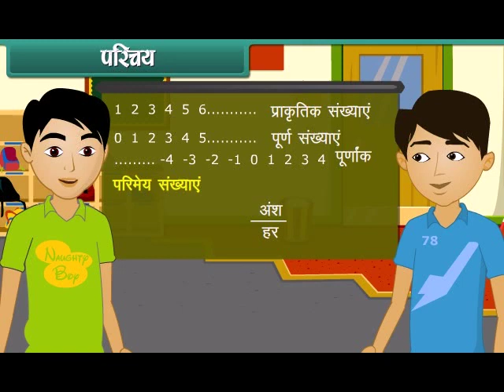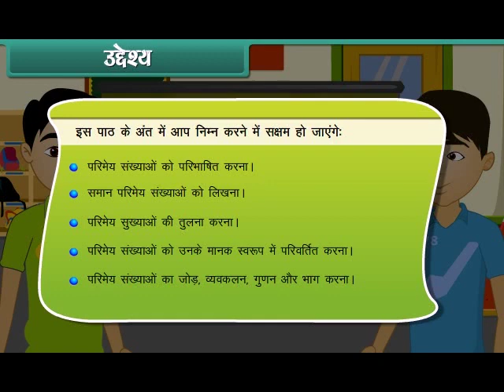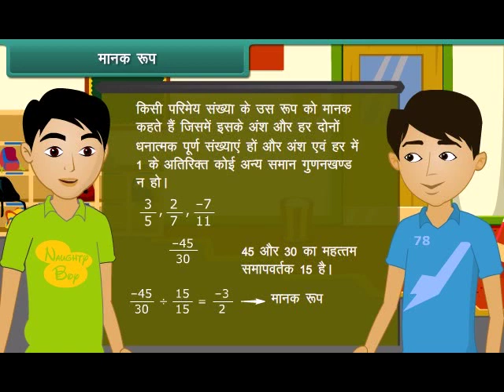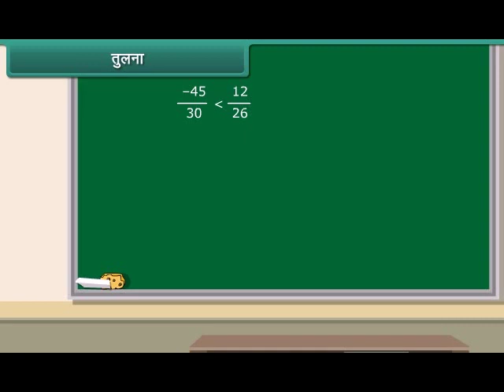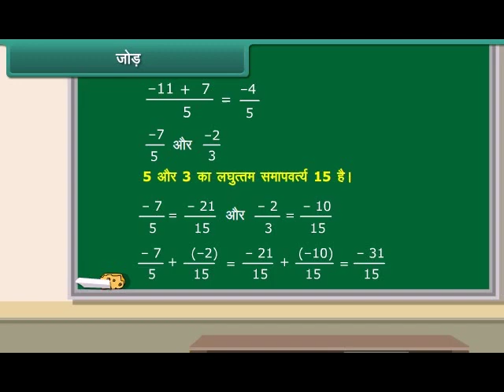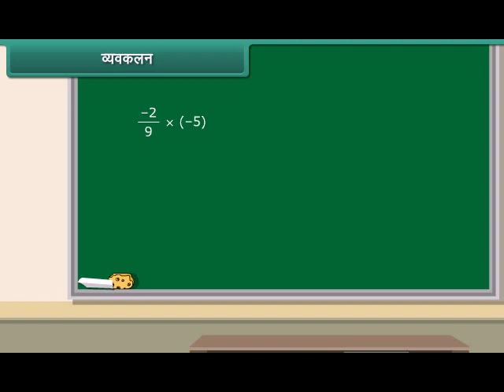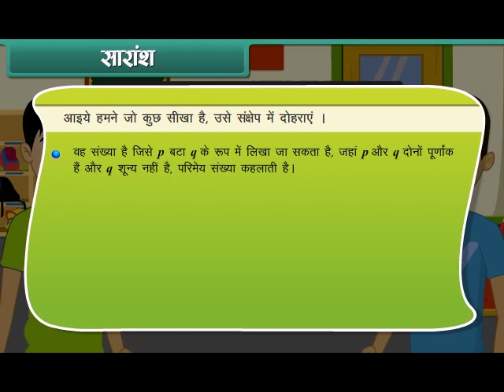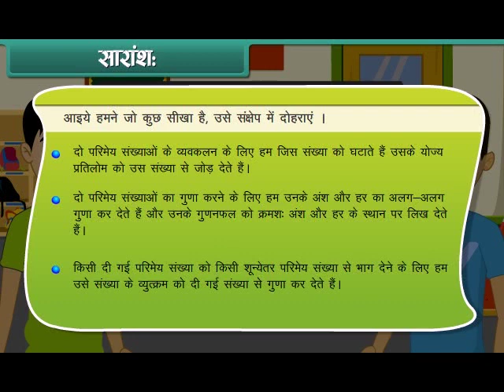परिमेय संख्याएं maths 7th Class | Hindi Medium